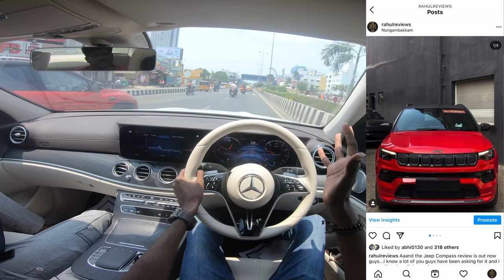2021 Mercedes Benz E-Class facelift Tamil review | Drive impressions | Best in class interiors🔥💯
•car courtesy-VST TITANIUM Motors
(Perungudi, Mount Road)